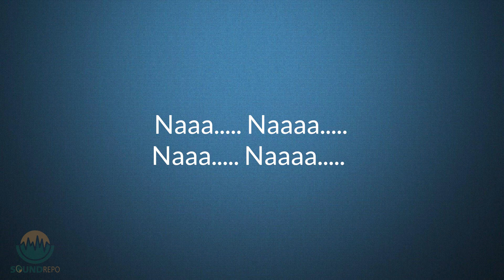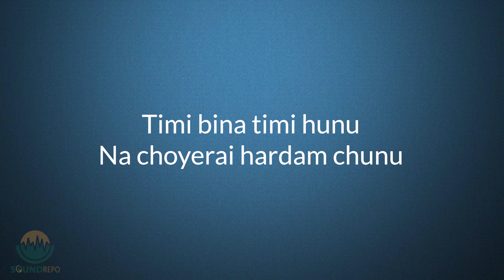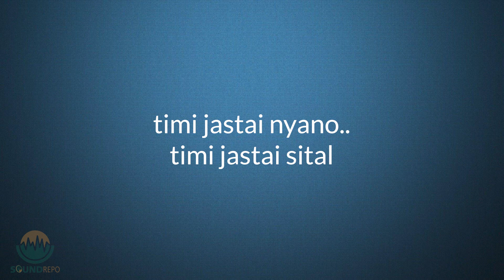ऊनको स्वीटर The Woolen Sweater Sujan Chapagain Karaoke Instrumental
You can request karaoke in the comment.